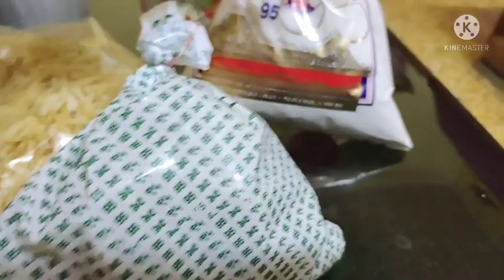Ajke gelam Loknath babar mondire